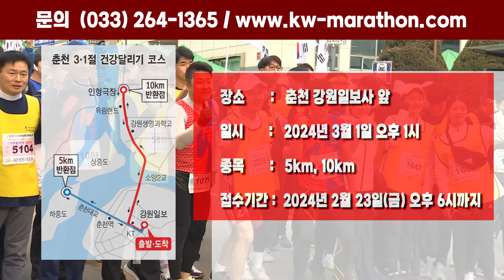'K-마라톤' 뜬다! 제25회 강원특별자치도 시·군민 건강달리기대회, 3월1일 개최 / 강원일보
300만 강원인의 달리기 축제, ‘제65회 단축마라톤대회 및 제25회 시·군민 건강달리기대회’가 오는 3월1일 도내 18개 시·군에서 일제히 열립니다.

3·1 운동의 숭고한 정신을 기리며 새봄을 여는 이번 달리기대회는 건강한 강원특별자치도 만들기 일환으로 마련했습니다.

참가를 원하는 경우 홈페이지 통해 신청하면 됩니다. 오는 23일 오후 6시까지 접수할 수 있으며, 자세한 사항은 대회사무국으로 문의하시면 됩니다.

3·1절 건강달리기대회에 강원특별자치도민 여러분과 마라톤 동호인들의 많은 참가와 성원을 부탁드립니다.